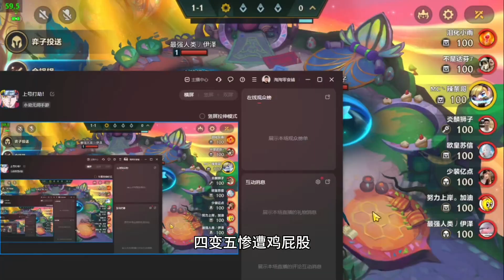金铲铲之战辣条哥：到底是什么人在玩铲子？玩铲子的意义在哪里？